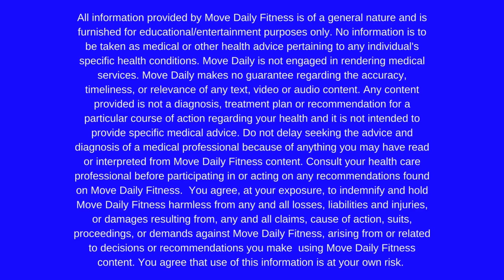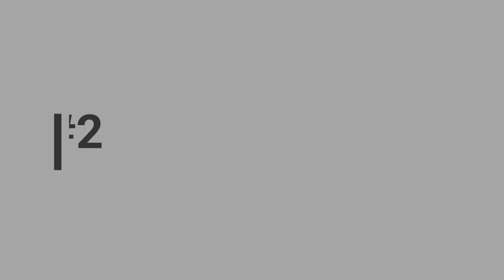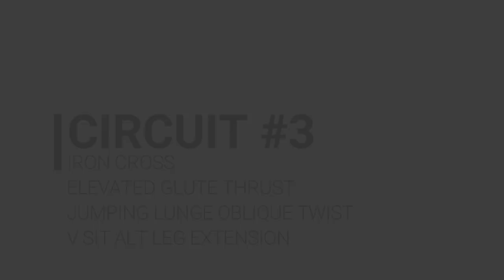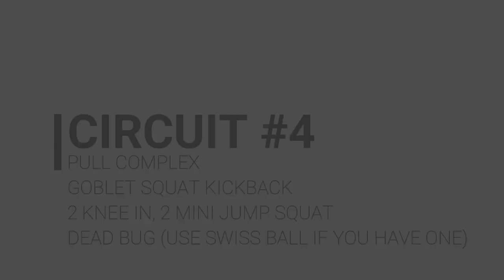POWER HOUR | Fat Burning, Muscle Building |Tracy Steen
We are doing another fat burning POWER HOUR workout today and it is actually 70 minutes long, so it is not for the faint of heart! This fat burning, muscle building POWER HOUR is a combination workout of resistance training and cardio.

We are doing 1 minute intervals and the format is as follows:

Format:
1 minute upper body exercise
1 minute lower body exercise
1 minute cardio exercise
1 minute ab exercise
x3

We have 4 different circuits, and each circuit will take approximately 15 minutes. If you need to take a break in between, please listen to your body and do so. I will only take 4 breaks, after each circuit is complete.

Workout:
Warm Up-Follow along
Circuit 1:
Pushup Spiderman Crunch
Weighted Pendulum Swing
Burpee Jacks
Princess Sit Up
x3

Circuit 2:
Narrow/Wide Rows
Narrow/Wide Squats
Elevated Toe Taps
Plank Hip Drop
x3

Circuit 3:
Iron Cross
Glute Thrusts Off Bench or Chair
Jumping Lunge Oblique Twist
V Sit Alternating Leg Extension
x3

Circuit 4:
Pull Complex
Goblet Squat Kickback
2 Knee In/2 Mini Squat Jumps
Dead Bug (use swiss ball if you have one, if not, no ball needed)
x3

FOLLOW ALONG!